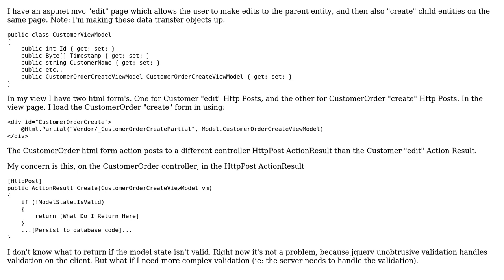Software Engineering: ASP.NET MVVM Handling multiple Data Transfer Objects on a single page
With thanks & praise to God, and with thanks to the many people who have made this project possible! | Content (except music & images) licensed under CC BY-SA | Music | Images & others | With thanks to user Scott Whitlock user Northstrider and the Stack Exchange Network Trademarks are property of their respective owners. You are responsible for your own actions.